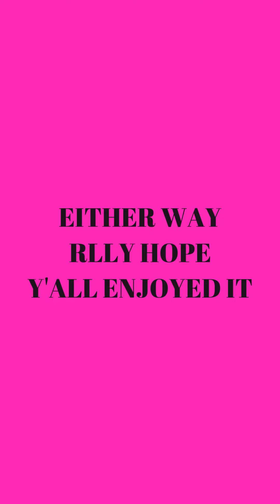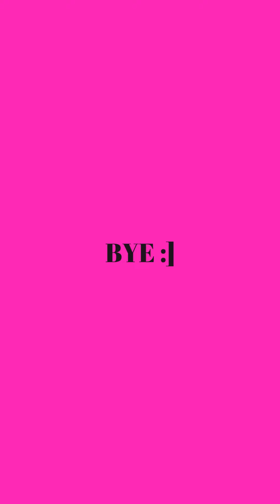[Animation Meme] Rabbit Hole But Skarlet Sings It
FINALLY I FINISHED THIS GODDAMN THING I UGH ACK!!!
I'M SO HAPPY I FINALLY CAN REST NOW AMEN
Anyways this cover belongs to my friend mildlyboy on insta thank u lys for doing it for me
and I'm sorry everyone I couldn't finish the last bits but it was either this or this project getting archived for the next other 5 months

⟡ Skarlet by Reichi
⟡ Original song by DECO*27